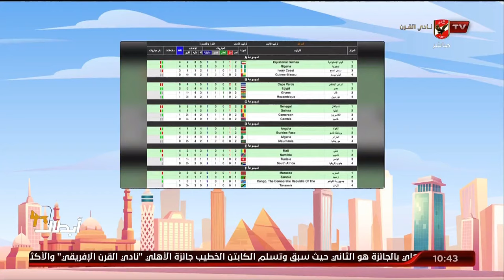الحلقة الكاملة - 10 الصبح في الأهلي مع كريم كوجاك | بتاريخ 21-1-2024